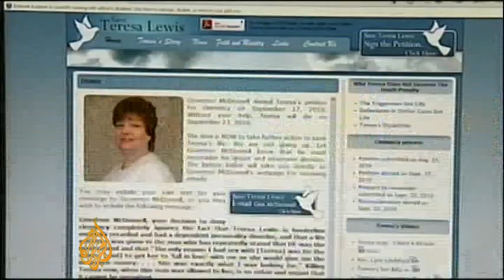US grandmother set to be executed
The US state of Virginia is set to execute by lethal injection a 41-year-old grandmother, the first woman to be put to death in Virginia in almost 100 years.

The US Supreme Court late Tuesday rejected a last-minute reprieve for Teresa Lewis, who will receive a lethal injection at 0100 GMT on Friday morning.

The court said in its brief ruling that the stay of execution requested by Lewis "is denied."

She was found guilty of hiring two men to kill her husband and step-son for life insurance money in 2002.

Al Jazeera's Josh Rushing reports.